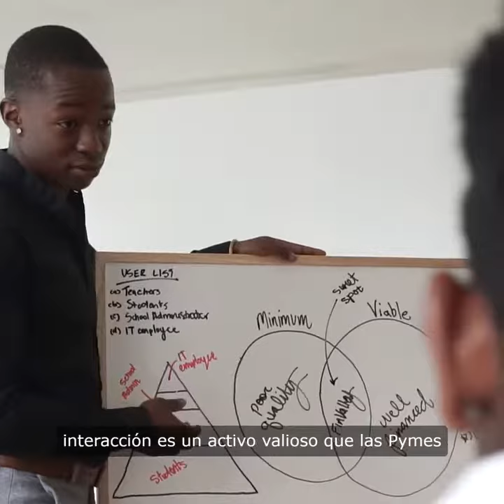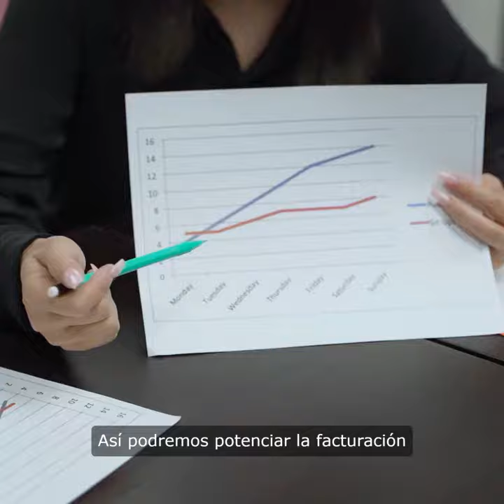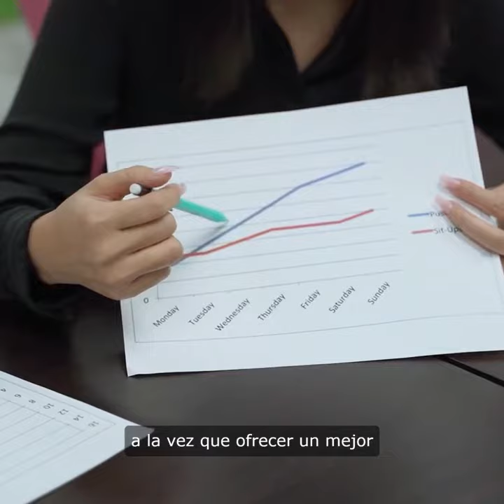La importancia de la inteligencia artificial (IA) para pequeñas y medianas ayuda a vender más.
La importancia de la inteligencia artificial (IA) para las pequeñas y medianas empresas han convertido en la mano derecha de estas pequeñas organizaciones en todo el mundo. Con su utilización, han encontrado una oportunidad para 'nivelar la cancha', elevar su productividad y responder a sus clientes de forma más efectiva, sin incurrir en costos elevados ni contratar más personal.
Estas aplicaciones además las ayudan a reducir sus gastos de operación, aumentar los ingresos, optimizar sus inversiones y elevar su rentabilidad. Una encuesta realizada por Zoho entre sus clientes muestra que las Pymes que ya utilizan estas tecnologías han logrado incrementar sus ingresos hasta en 40%, al potenciar sus áreas de marketing, operaciones, ventas y recursos humanos.
Convertir la información en poder. La información que generan los clientes en cada interacción es un activo valioso que las Pymes pueden aprovechar para comprenderlos mejor.
Mejorar su marketing digital y la publicidad. La inteligencia artificial ayuda a las Pymes a optimizar sus campañas de marketing y publicidad mediante el análisis de datos de los clientes y al proporcionar información sobre aquellas piezas que funcionan y las que no. Esto lleva a un mejor retorno de la inversión y aumentar las ventas.
Zoho SalesIQ, por ejemplo, entrega una descripción general de las áreas de interés de cada cliente potencial mediante el análisis de las páginas que visitó, al tiempo que tiene 'activadores automatizados' que inician chats con los visitantes en el momento preciso y sobre el tema adecuado para concretar un negocio. Así mismo, analiza el rendimiento del contenido con el fin de enfocar esfuerzos de marketing.
Desde la alta dirección se debe entender que estas herramientas son un apoyo y una gran ayuda para enfrentar los retos sociales y económicos. Así podremos potenciar la facturación y aumentarla con rentabilidad, a la vez que ofrecer un mejor ambiente laboral a los colaboradores, en el entendido de que la realidad es cambiante y competitiva. Quien no utilice las herramientas de inteligencia artificial al alcance de todos de una forma muy simple y económica, simplemente dejará de ser y tener una empresa competitiva, la inteligencia artificial ha llegado para quedarse.